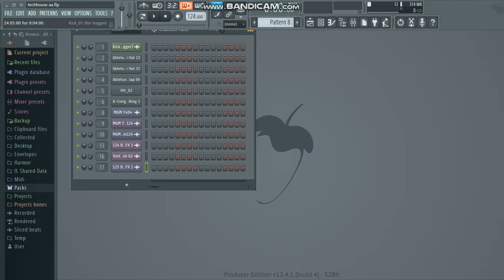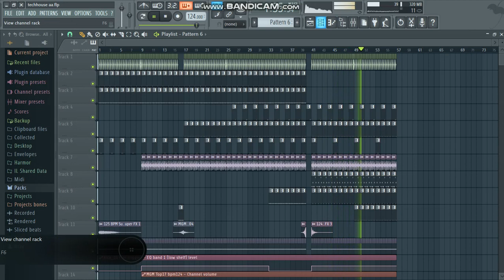Fl studio : Tech house Basic , Style House ( Project Free )